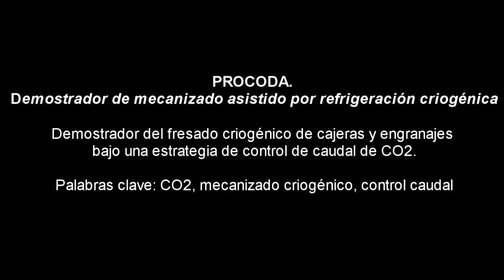PROCODA. Demostrador de mecanizado asistido por refrigeración criogénica CO2.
Demostrador del fresado criogénico de cajeras y engranajes bajo una estrategia de control de caudal de CO2 basado en las fuerzas de corte.